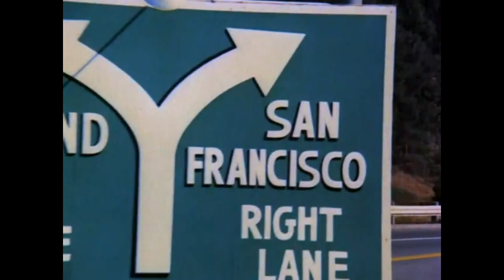Quinn Martin Productions TV intros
Quinn Martin Television Series Produced by Quinn Martin (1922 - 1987):

00:00 The New Breed October 3, 1961 - June 5, 1962 ABC
00:10 The Fugitive September 17, 1963 - August 29, 1967 ABC
01:11 Twelve O'Clock High September 18, 1964- January 13, 1967 ABC
01:43 The F.B.I. September 19, 1965 - April 28, 1974 ABC
02:23 The Invaders January 10, 1967 - March 26, 1968 ABC
04:05 Dan August September 23, 1970 - April 8, 1971 ABC
05:11 Cannon September 14, 1971 - March 3, 1976 CBS
06:06 Banyon September 15, 1972 - January 12, 1973 NBC
07:09 The Streets of San Francisco September 16, 1972 - June 9, 1977 ABC
08:16 Barnaby Jones January 23, 1973 - April 3, 1980 CBS
09:05 The Manhunter September 11, 1974 - March 5, 1975 CBS
10:00 Caribe February 17, 1975 - May 12, 1975 ABC
10:50 Bert D'Angelo/Superstar February 21, 1976 - July 10, 1976 ABC
11:55 Most Wanted  October 16, 1976 - August 20, 1977 ABC
13:08 Quinn Martin's Tales of the Unexpected February 2, 1977 - August 24, 1977 NBC
14:11 The Runaways  April 27, 1978 - September 4, 1979 NBC
15:02 A Man Called Sloane September 22, 1979 - December 22, 1979 NBC